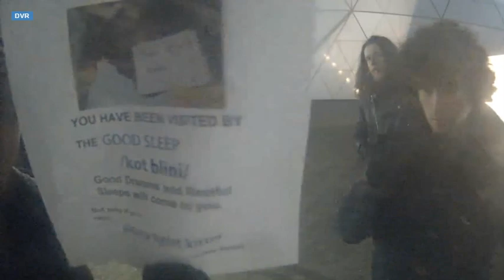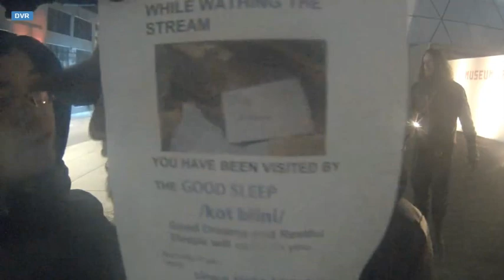Camera Gets "Milked" and Drama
HEWILLNOTDIVIDE.US is a live-streamed durational artwork that ran for four years from 20 January 2017 until 20 January 2021.

Commencing at 9am EST on 20 January 2017, the day of the inauguration of the 45th President of the United States, the public was invited to deliver the words "HE WILL NOT DIVIDE US" into a camera mounted on a wall outside the Museum of the Moving Image, New York, responding to those words in any way they wished.

The participatory performance would be live-streamed continuously for four years, 24 hours a day, for the entire duration of the presidency. In this way, the artwork acted as a show of resistance and insistence, opposition and optimism, guided by the spirit of each individual participant and the community.